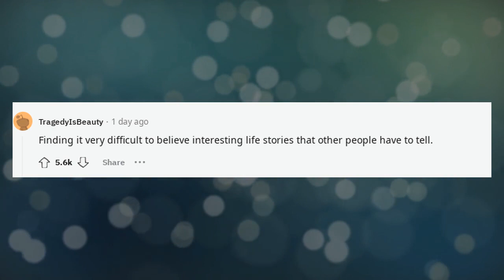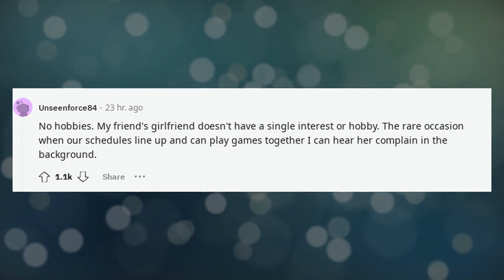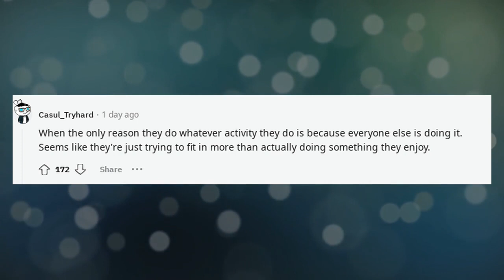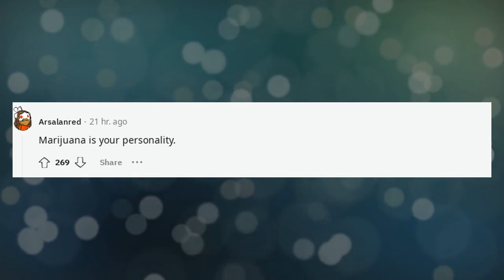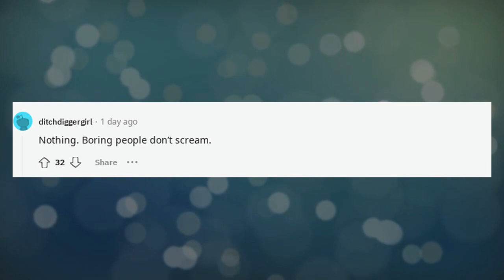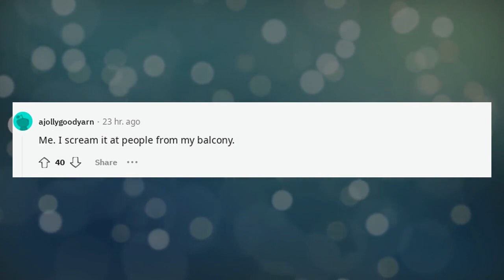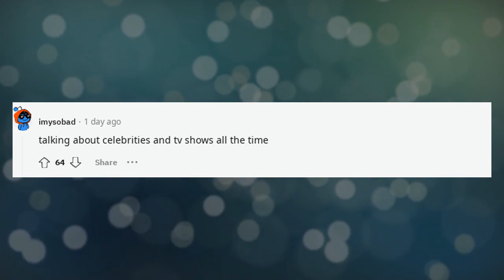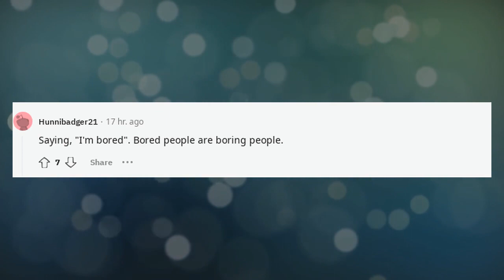What screams I’m a boring person ?